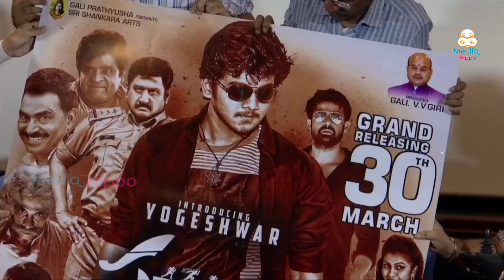Parari Movie Teaser And Poster Launch Press Meet | Media Hippo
Watch Parari Movie Teaser And Poster Launch Press Meet